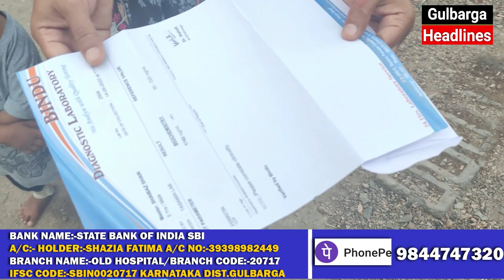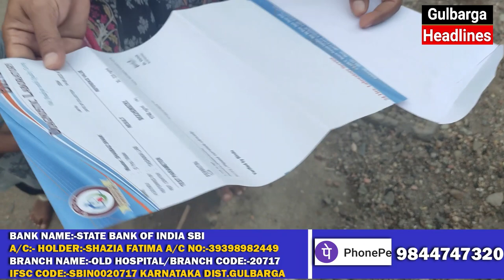Madad Ki Guzarish....Apki Ek Choti Si Madad Se 2 Masoom Baccho Ki Jaan Bach Sakti Hai....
Madad Ki Guzarish.
Apki Ek Choti Si Madad Se 2 Masoom Baccho Ki Jaan Bach Sakti Hai, Is Video Ko Pura Zarur Dekhe Aur Dusro Tak Share Zarur Karen.